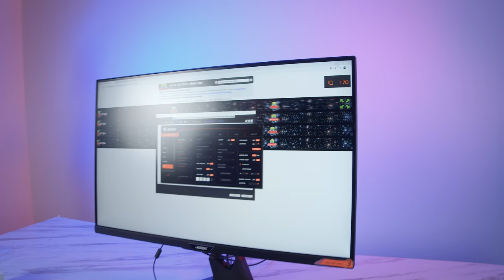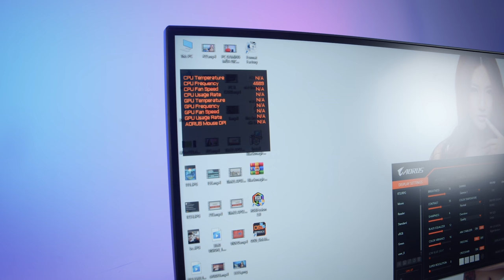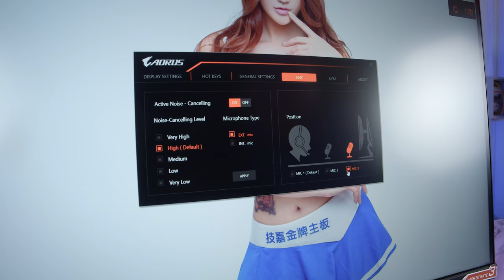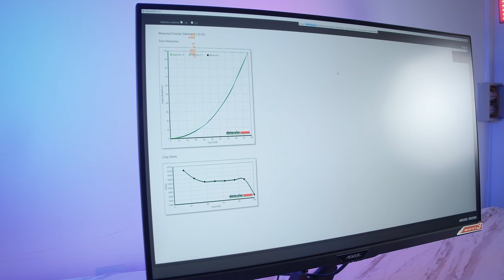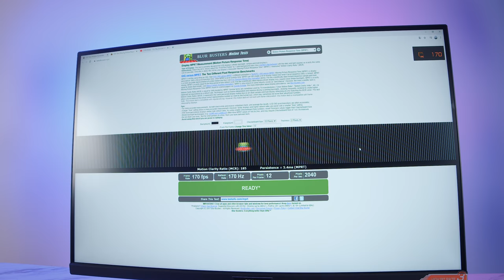Gigabyte Đã Nâng Cấp Màn Hình Tốt Nhất Của Họ Như Thế Nào? Gigabyte FI32Q 2K 170Hz